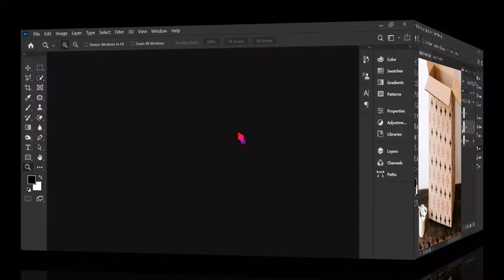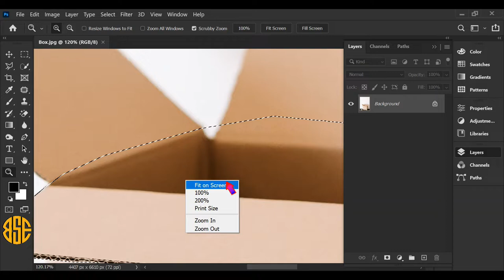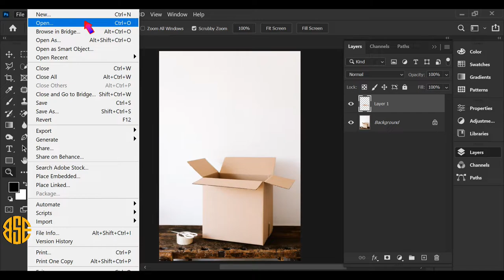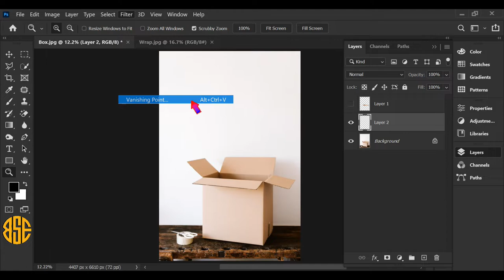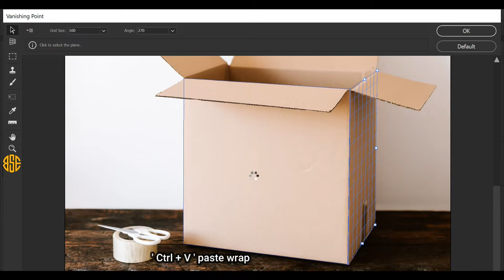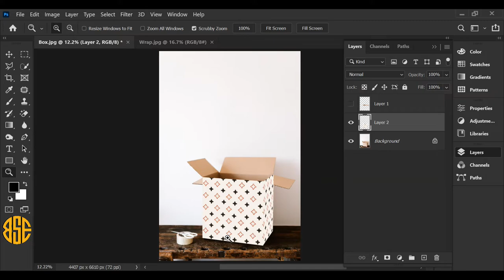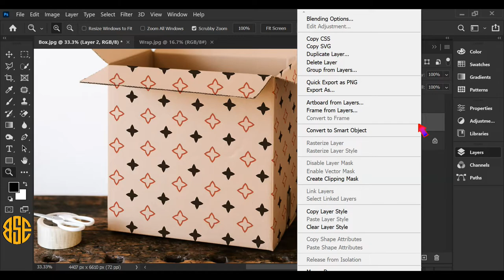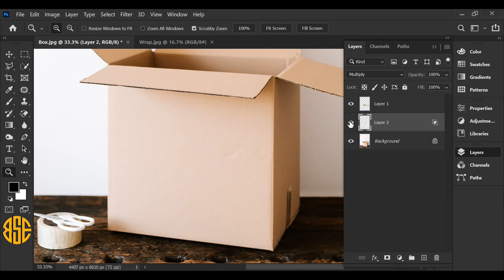Wrap A Box Mockup Using Vanishing Point in Photoshop 2022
I'm going to show you how to use the Vanishing Point feature to wrap a box mockup with a pattern using perspective planes.